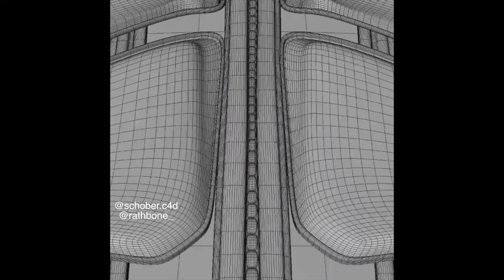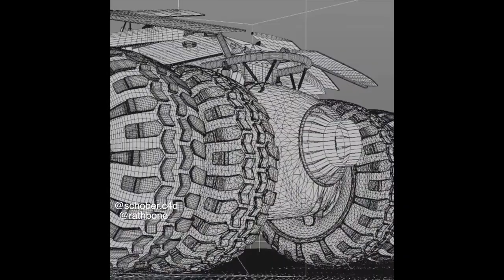RATHBONE - 🤡🍍 NARCOTIC JOY 🍍🤡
NARCOTIC JOY by RATHBONE